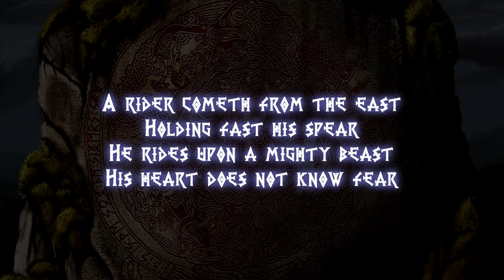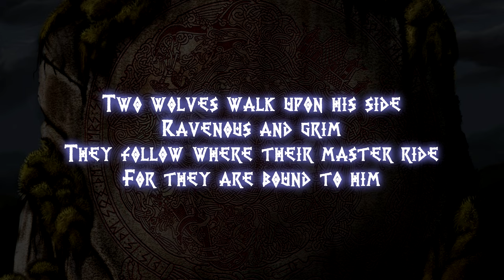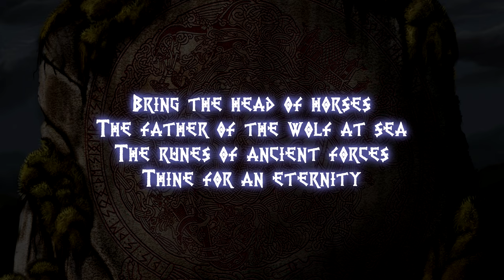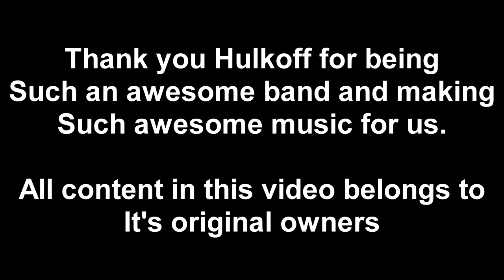Hulkoff - Wide wuth (English Lyrics)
Lyric video for Hulkoff - Wide - Wuth

Picture is Runestone by Feivelyn